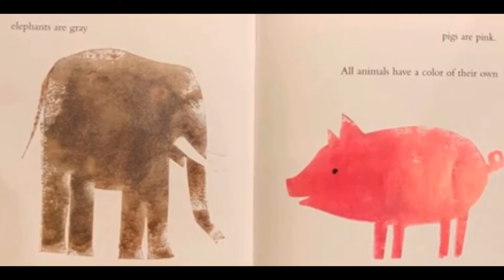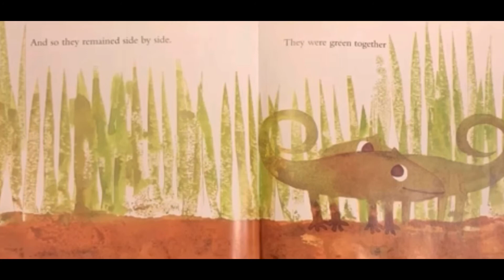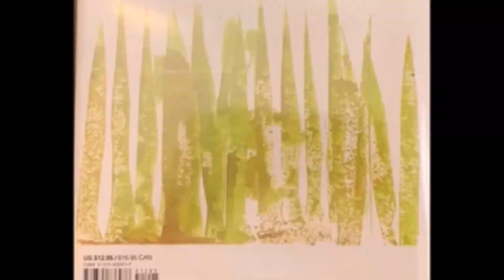Distance Learning Language and Literacy Connection for Beginners with Miss Abby 5.18.2020